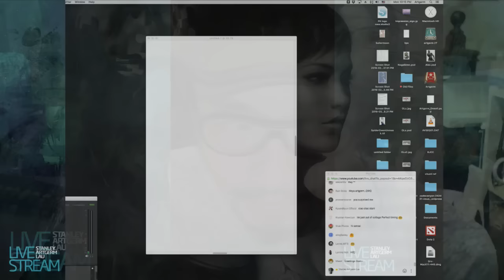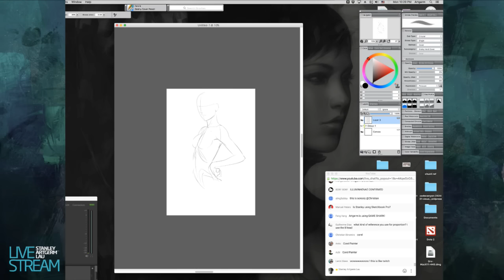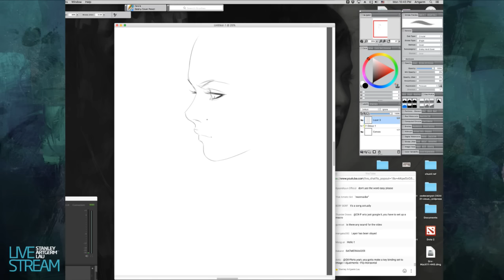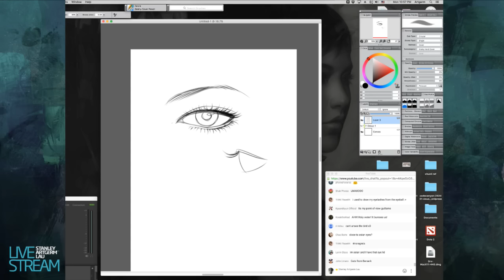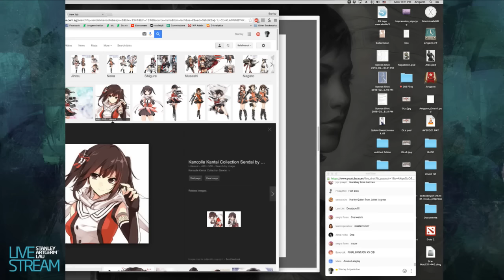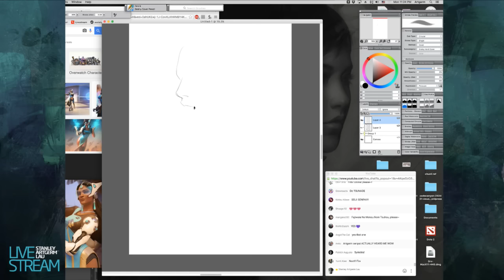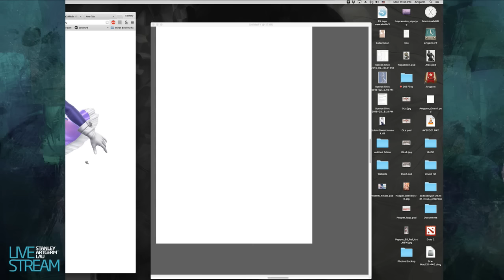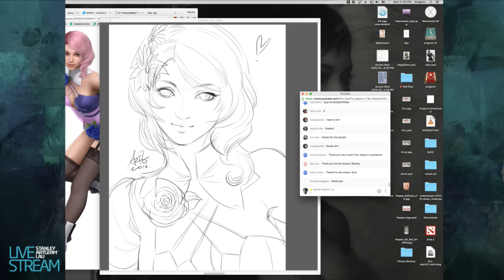Digital Sketching Tutorial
A simple stream to show you how I sketch, as many of my fans reqquested. :)